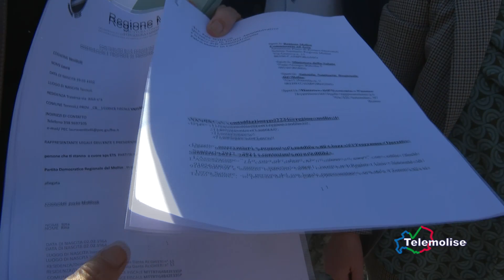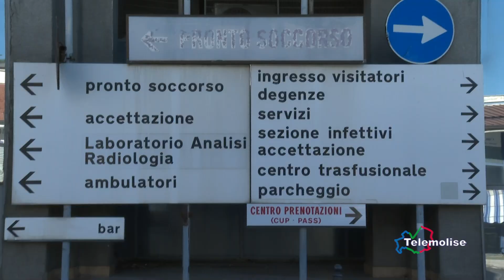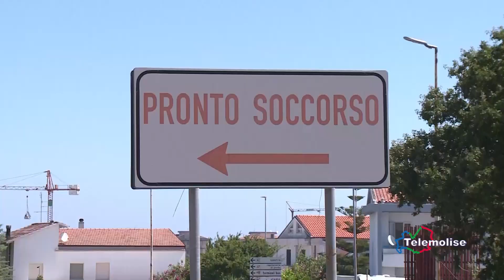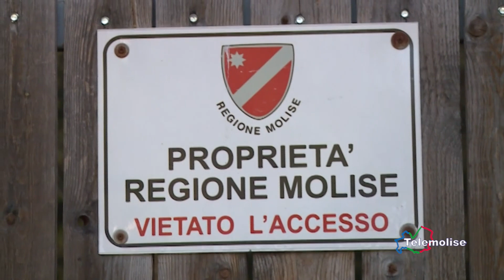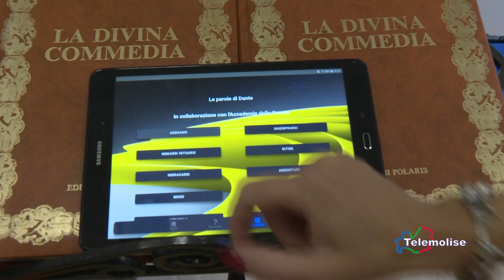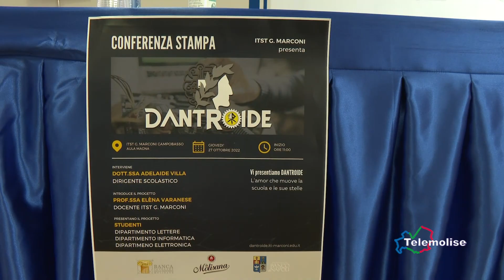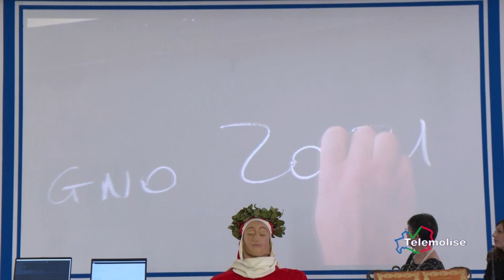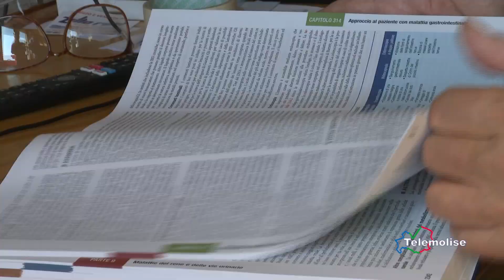7 Giorni di Cronaca - Telemolise - 30/10/2022